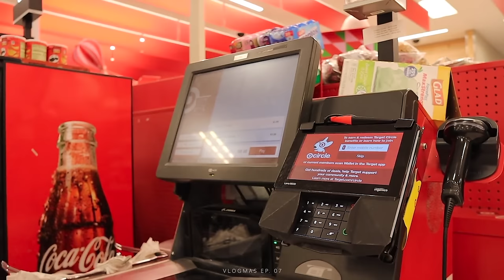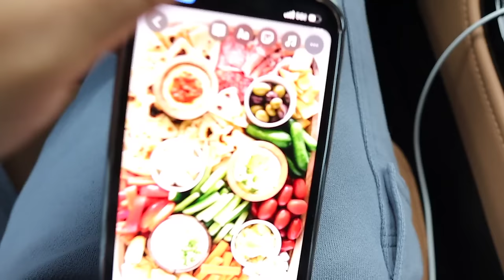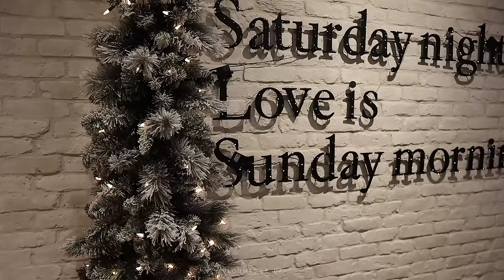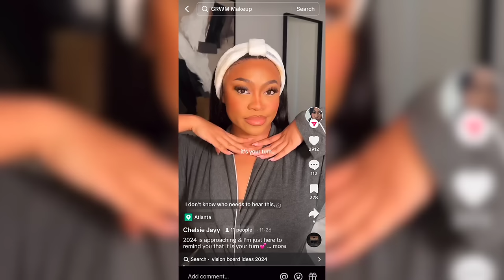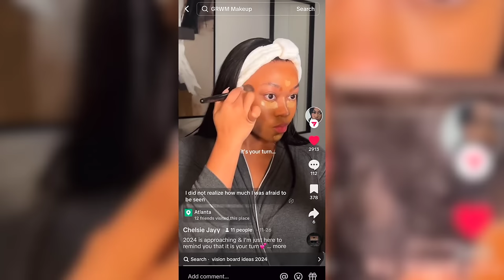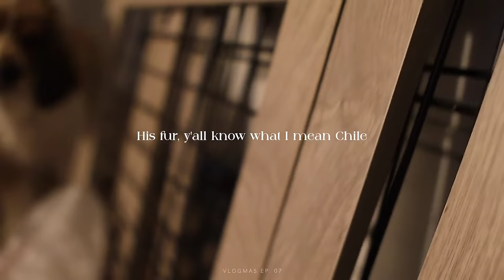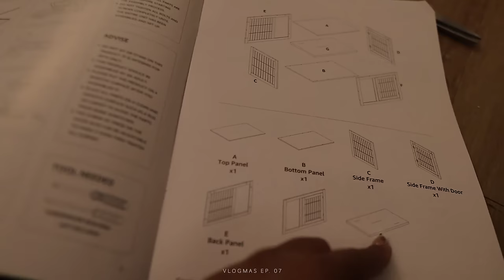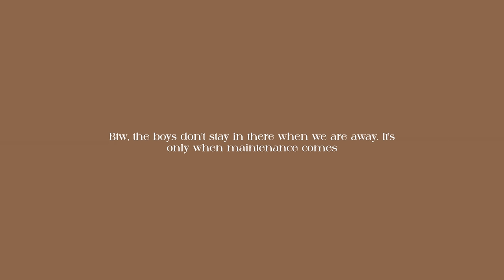VLOGMAS 07: Taking My Braids Out, Girls Night, Luxury Dog Crate, Target Run, etc. | NaturallySunny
» Furniture Style Dog Crate
» Gingerbread Houses
» "He's a 10 but.." Game

» Eminence Resurfacing Cleanser
» Farmacy Green Clean
» Lamer Lip Polish
» Paulas Choice Exfoliating Peel
» Kosas Plumping Vegan Collagen Serum
» Sunday Riley CEO Moisturizer
» Peace Out Retionol Eye MAsk
» Ice Roller